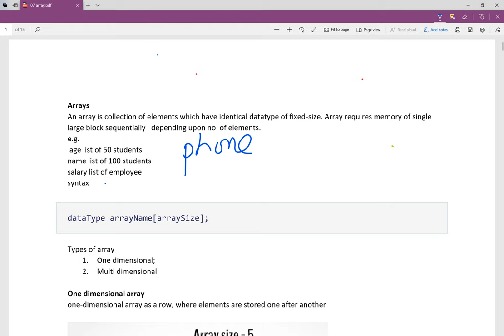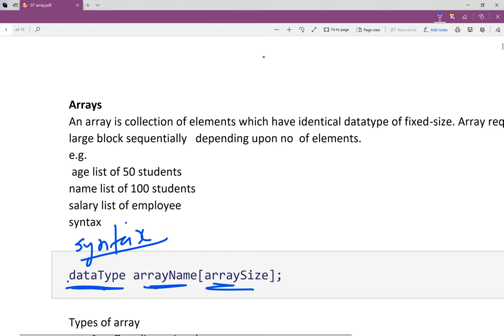What is Array in C program in nepali | NEB C program in nepali |NEB,HSEB computer science in nepali